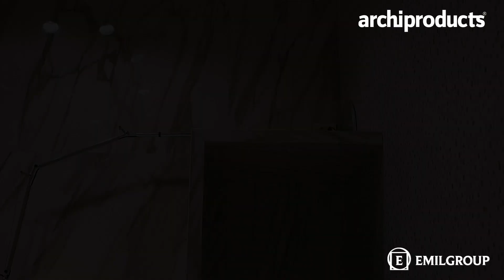Cersaie 2018 | EMILGROUP - Debora Laterza racconta Emilceramica, Provenza, Ergon, Viva e Level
Il Marketing and Communication Director Debora Laterza ci racconta le collezioni a marchio Provenza Terracquea e Vulcanica, terracotte, terracotte smaltate e pietre laviche. Le nuove grandi lastre di Grainstone e Woodtouch per Ergon, e quelle del nuovo Brand Level. La collezione di Viva, Yaky con il legno di cedro bruciato e trattato con spazzolatura e sabbiatura. Le tele di marmo reloaded di Emilceramica, con il Calacatta Gold, il Fossil Bronze, Il Marfil, L'Onice ed il Quarzo.
Intervista by Archiproducts duranteil Cersaie 2018 a Bologna.